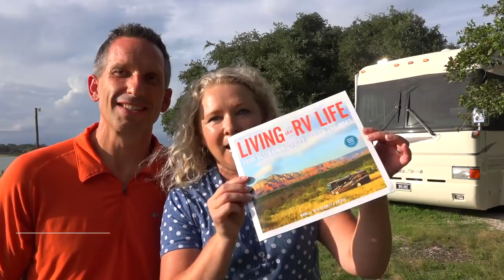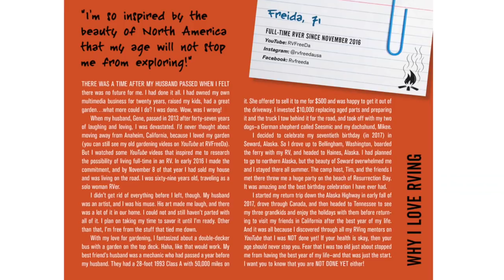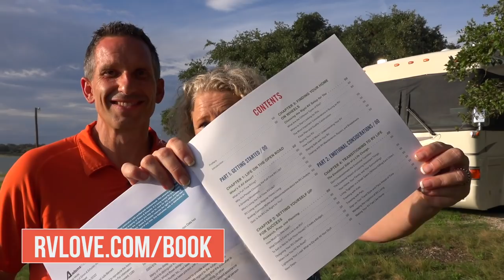...And Then THIS Happened! We Got a Book Deal! "Living the RV Life" Official Announcement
Exciting news!  Our Book Deal!

ℹ️ About this Video:
We knew 2018 was going to be a busy year, but had NO idea we would also end up writing a book! Drum roll… we got a book deal! And we are SO excited! Our new book “Living the RV Life: Your Ultimate Guide to Life on the Road” is published by Adams Media, a division of Simon & Schuster.

We’re VERY excited to share the back story plus a sneak peek of the book in this video. Please let us know your questions and comments! We’d love to hear from you!

Update: Book was released November 20th, 2018 and is now a best seller.

“Living the RV Life – Your Ultimate Guide to Life on the Road” is now a bestseller and hands down the best place to start your RVing journey. Get inspired, educated and save hundreds of valuable hours of time to get you on the right track before you hit the road. It’s the first and only book about RV life by a major publisher. Don’t start RVing without a copy of “Living the RV Life.“ Available at all good booksellers, including Barnes & Noble, Independent Bookstores and Amazon

*This is a small way to help keep our channel going that doesn’t cost you any extra. All purchases are private.

Our in-depth reviews of the gear we use and love in our RV and traveling life.

 🎵 Music Tracks:Gorilla Villa by OkaMusic.com Thanks Guys!